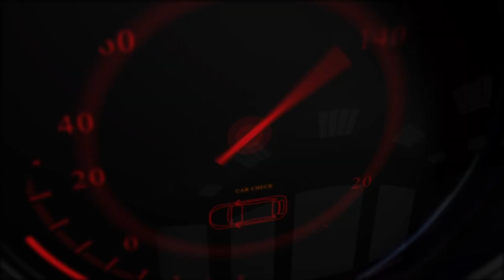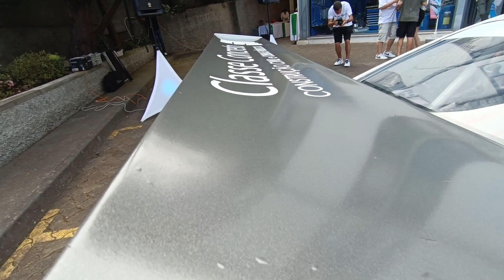🎥 Apresentação Ivo Sardinha/Marco Leça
Bprojets.pt  Rali S. Vicente 2023

Vídeo: Felisberto Nobrega